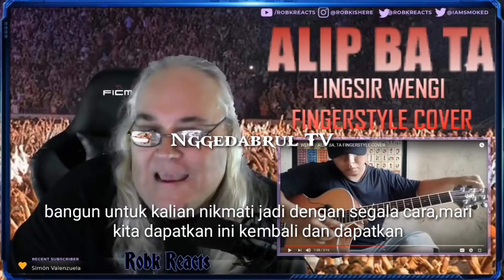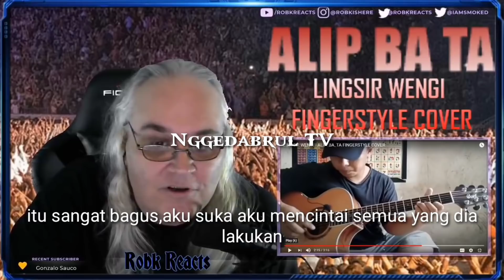Video Alip Ba Ta di Hapus Begini Reaction Terkait Dengan Cover Lingsir Wengi || Subtitle Indonesia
Reaction Cover Alip Ba Ta-Lingsir Wengi Terkait videonya di Hapus